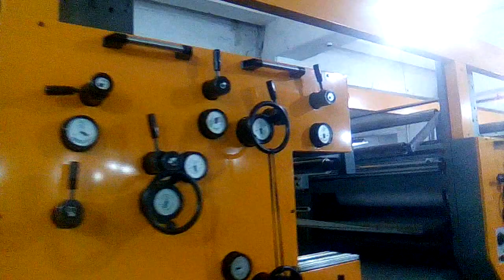SOLNA DISTRIBUTOR 30,1987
Press Lahore Pakistan
M.Khalil 2018